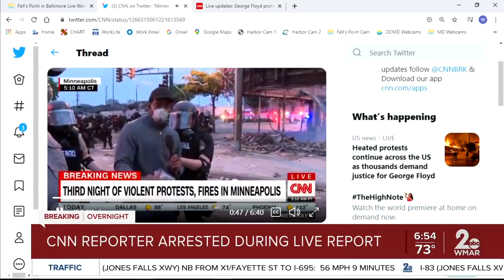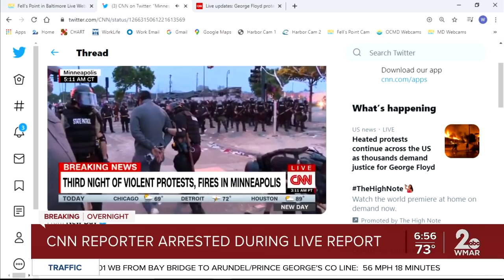CNN Reporter Omar Jimenez arrested on air